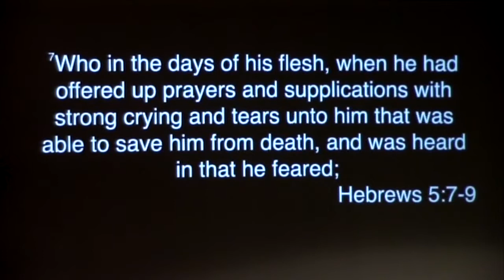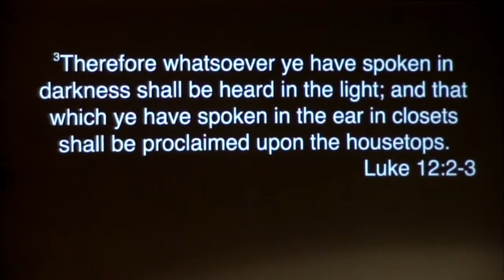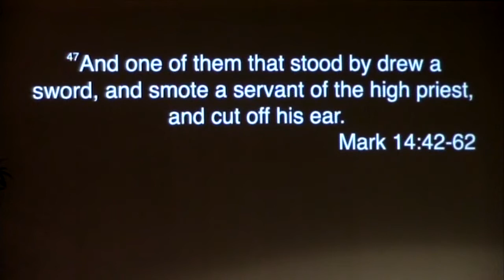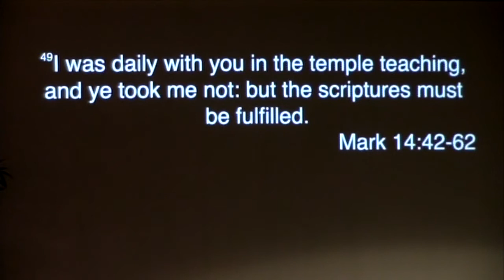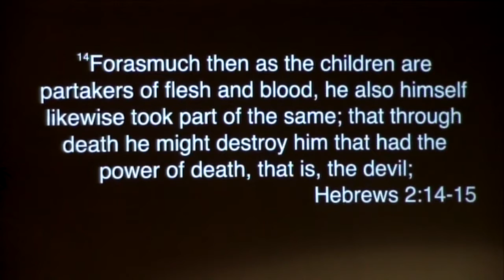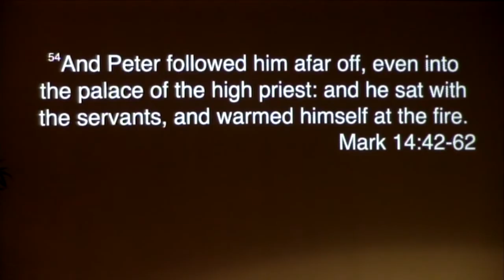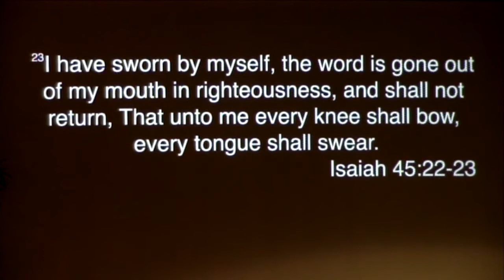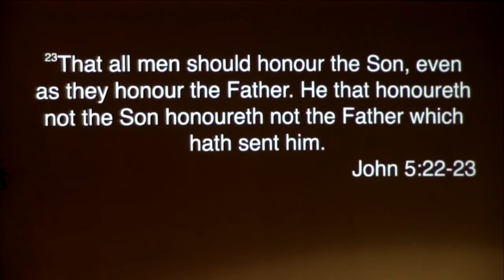Mark 14:42-62 || Calvary Chapel Stroudsburg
Mark 14:42-62

42 Rise up, let us go; lo, he that betrayeth me is at hand.

43 And immediately, while he yet spake, cometh Judas, one of the twelve, and with him a great multitude with swords and staves, from the chief priests and the scribes and the elders.

44 And he that betrayed him had given them a token, saying, Whomsoever I shall kiss, that same is he; take him, and lead him away safely.

45 And as soon as he was come, he goeth straightway to him, and saith, Master, master; and kissed him.

46 And they laid their hands on him, and took him.

47 And one of them that stood by drew a sword, and smote a servant of the high priest, and cut off his ear.

48 And Jesus answered and said unto them, Are ye come out, as against a thief, with swords and with staves to take me?

49 I was daily with you in the temple teaching, and ye took me not: but the scriptures must be fulfilled.

50 And they all forsook him, and fled.

51 And there followed him a certain young man, having a linen cloth cast about his naked body; and the young men laid hold on him:

52 And he left the linen cloth, and fled from them naked.

53 And they led Jesus away to the high priest: and with him were assembled all the chief priests and the elders and the scribes.

54 And Peter followed him afar off, even into the palace of the high priest: and he sat with the servants, and warmed himself at the fire.

55 And the chief priests and all the council sought for witness against Jesus to put him to death; and found none.

56 For many bare false witness against him, but their witness agreed not together.

57 And there arose certain, and bare false witness against him, saying,

58 We heard him say, I will destroy this temple that is made with hands, and within three days I will build another made without hands.

59 But neither so did their witness agree together.

60 And the high priest stood up in the midst, and asked Jesus, saying, Answerest thou nothing? what is it which these witness against thee?

61 But he held his peace, and answered nothing. Again the high priest asked him, and said unto him, Art thou the Christ, the Son of the Blessed?

62 And Jesus said, I am: and ye shall see the Son of man sitting on the right hand of power, and coming in the clouds of heaven.